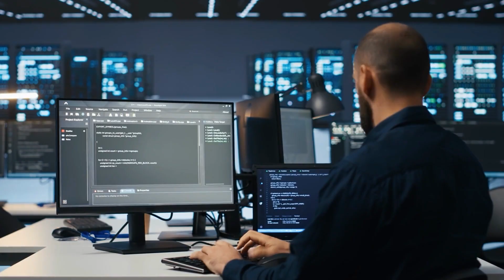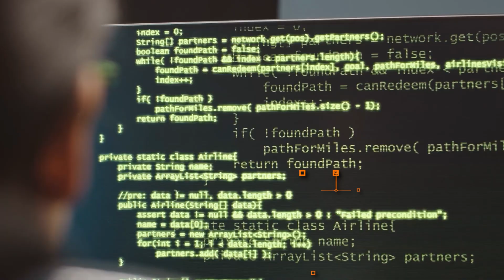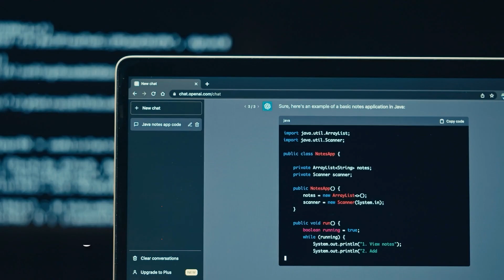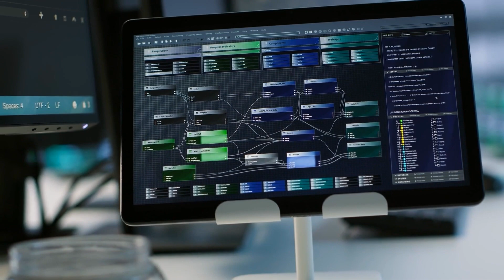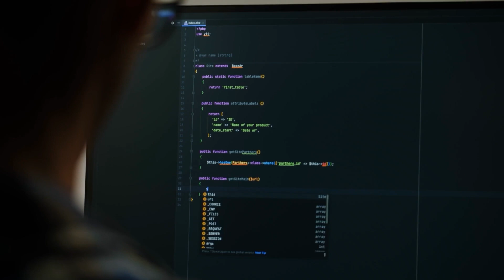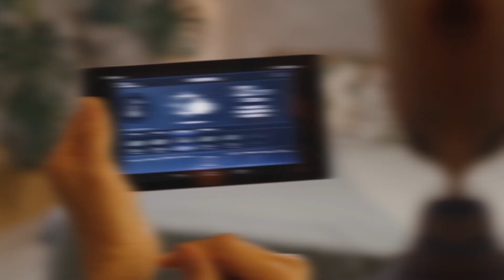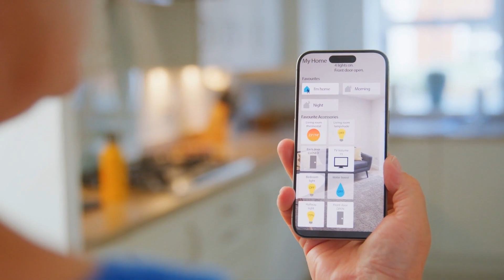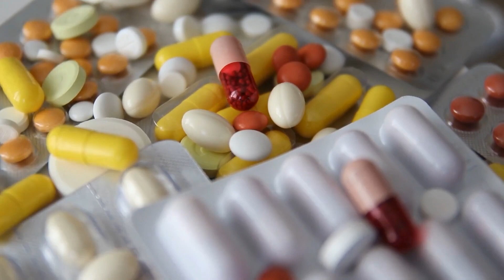You Won't Believe the POWER of AIRIS Self Learning Proto AGI!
The video introduces AIRIS, a revolutionary proto-AGI system capable of self-learning and adaptation. AIRIS learns through exploration and interaction, similar to how humans learn, rather than relying on pre-programmed responses. It uses trial and error to discover new strategies for navigating challenges. This system is developed and tested in the complex environment of Minecraft.

Key aspects of AIRIS include:
*   Continuous learning: AIRIS constantly learns from its experiences, adapting to different environments and challenges.
*   Neutral symbolic learning: AIRIS interprets small datasets, identifies patterns, forms rules, and adjusts when needed.
*   Contextual awareness: AIRIS develops an understanding of cause-and-effect relationships within its environment.
*   Advanced technologies: AIRIS utilizes Kudo's Compute for processing power, Fetch.ai’s agent-based models for decision-making, and Ocean Protocol's blockchain technology for data accessibility and privacy.

The videofurther explores the potential real-world applications of AIRIS beyond gaming, including:
*   Autonomous robots: AIRIS can revolutionize the design of robots that can learn and adapt without human intervention.
*   Home automation: AIRIS can personalize home environments by analyzing user behavior and preferences.
*   Healthcare: AIRIS can improve diagnostics and personalize treatment plans by analyzing patient data.

Overall, AIRIS represents a significant step towards creating adaptable and intelligent systems with wide-ranging applications across various industries.

🎥 Don't Miss Out:
If you're passionate about technology, healthcare, or innovation, this video is a must-watch!
💬 Join the Conversation:
What do you think about the use of AI in cancer research? Share your thoughts and questions in the comments section below.